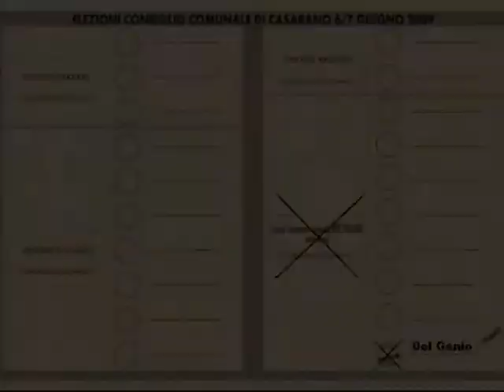Del Genio 4